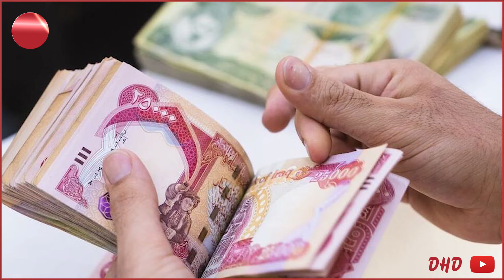هۆکاری نەناردنی مووچەی هێزە ئەمنیەکان راگەیەنرا